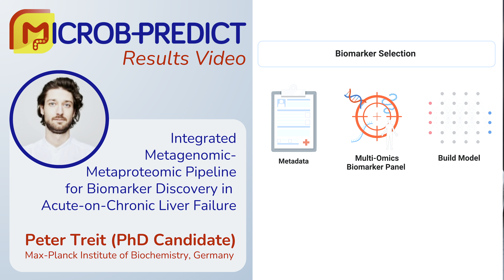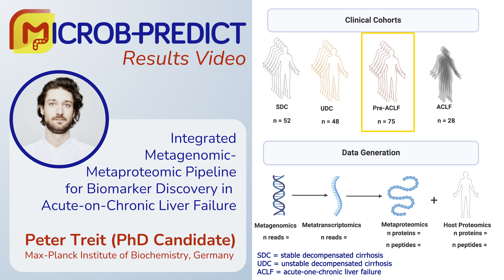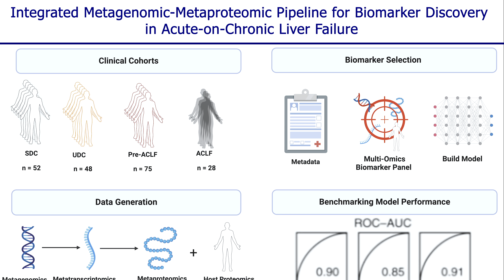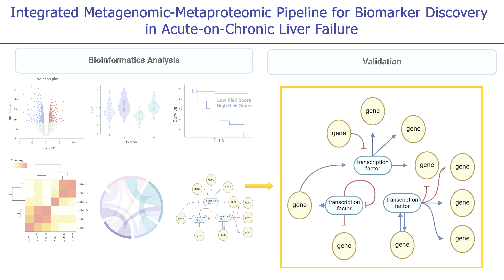MICROB-PREDICT - Metagenomics-Metaproteomics Pipeline for Biomarker Discovery in ACLF (Peter Treit)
With focus on the human microbiome to fight cirrhosis, 22 European institutions join forces in MICROB-PREDICT to improve the prevention and treatment of chronic liver disease. The project aims to identify microbiome-based biomarkers and mechanisms that predict in advance when the body can no longer compensate for the dysfunctional liver (decompensated cirrhosis), when such decompensated cirrhosis will progress to acute-on-chronic liver failure (ACLF), and a patient’s individual treatment response. Based on such biomarkers, effective diagnostic tools are planned to be developed for earlier and better patient stratification and personalised treatment.

In this results video, Peter Treit, a PhD Candidate in Matthias Mann's group at the Max-Planck Institute of Biochemistry in Munich, Germany, describes the collaborative pan-European data pipeline of the MICROB-PREDICT consortium from bio-sampling to sample analysis (including metagenomics, transcriptomics, and metaproteomics) to assemble a multi-omics biomarker panel for ACLF and to build reliable PredictiveModels for optimal PatientStratification and treatment selection. In March 2024, the consortium discussed relevant model parameters at the 6th General Assembly in Ljubljana, Slovenia, models that will (of course) be thoroughly tested, benchmarked, and validated before their application in clinical practice.

This project has received funding from the European Union's Horizon 2020 research and innovation programme under grant agreement No 825694. This video reflects only the consortium's view and the European Commission is not responsible for any use that may be made of the information it contains.

Video recording, production, and subtitles: Dr. Nina Donner